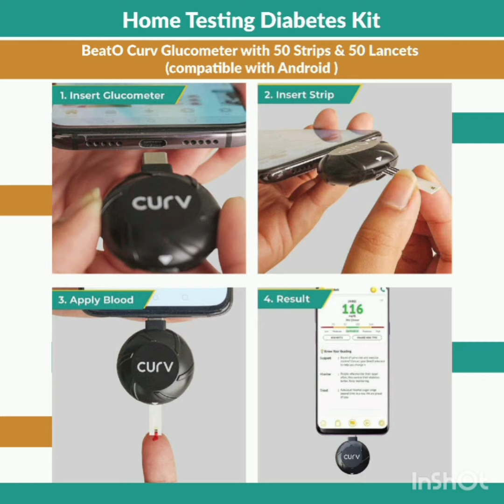19 January 2021